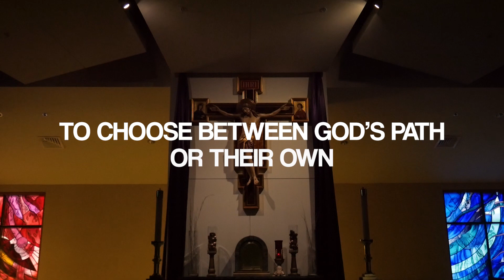God Or Me | Webseries Announcement | Nefty Projects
God Or Me is an upcoming Christian Anthology Webseries Directed, Produced, and Written By Nefty Quijada.

The series will debut in 2023 only on YouTube.